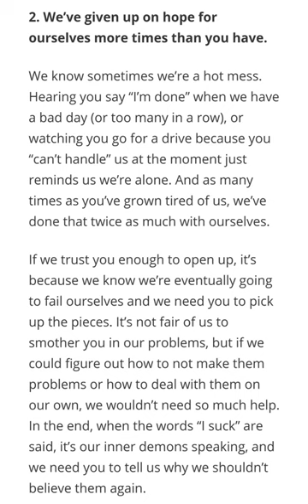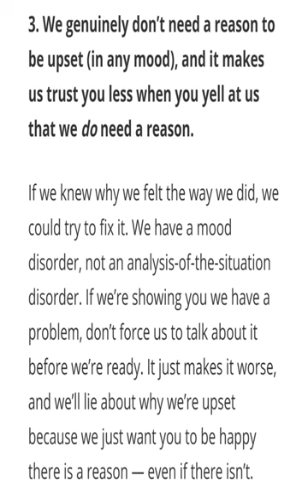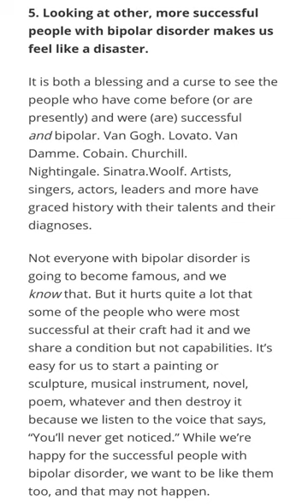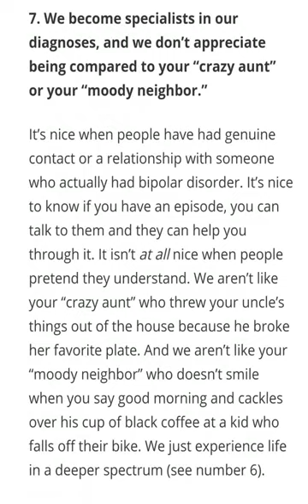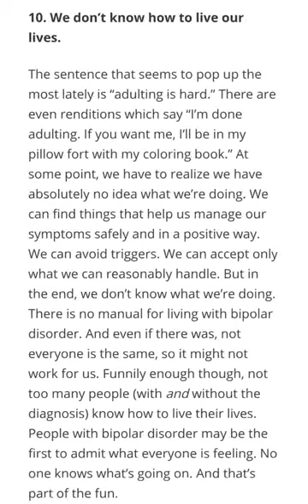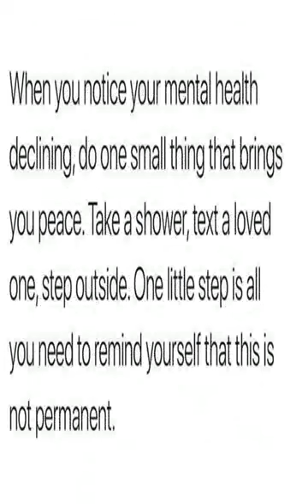A Closer Look at Bi-Polar Depression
Taking Manic Depression Seriously

Manic depression or Bipolar depression is actually considered as one of the worst types of depression that people usually suffer from.

Characterized by sudden and extreme changes in their mood, Manic depression is said to be called as such because manic = mania refers to the 'ups' while depression refers to the 'downs'.
A lot of people actually experience erratic changes in their moods, sometimes, these so-called mood swings may not just be caused by PMS (pre-menstrual syndrome) or stress. Doctors actually have diagnosed mood swings as a common symptom of depression.

But when these so-called mood swings have gone to utmost absurdity, from getting irked even by the littlest or simplest of things like not getting your favorite ice cream flavor, this may not be just a sign of brattiness, but when getting irked means you'll cuss and swear on the ice cream vendor and throw absurd tantrums, this may already be the start of Manic depression. The so-called 'manic' or 'ups' in Manic depression is described as to be the times when a person suffering from Manic depression may experience overly high periods, consisting of heightened energy, a sudden outburst of euphoric mood, extreme irritability, thoughts racing as well as aggressive behavior.

According to therapists, someone suffering from Manic depression may have these so-called manic 'periods' wherein sudden outbursts of euphoric and elevated mood swings may actually go through this for as long as not just a day, it can actually go on for as long as one week, even longer than that.

When it comes to the so-called 'low' or 'down' periods, as its name suggests can actually bring someone who is suffering from Manic depression may experience very similar symptoms to those who are suffering from actual depression. People who are suffering from Manic depression may actually experience episodes showing a depressed state of mind - a feeling of worthlessness and being unloved may start to corrupt the individual's mind. Various symptoms, showing guilt, extreme sadness, anxiety attacks, feeling of not belonging, extreme pessimism and obvious loss for pleasure. According to therapists, an individual who is depressed. consistently for more than a week can officially be diagnosed as someone who is suffering from Manic depression.

In spite of being one of the most common, yet severe types of depressive disorder, Manic depression, according to doctors can actually be treated. There's no reason to worry too much about it, just follow the proper procedures that the therapist will instruct you to do, take the properly prescribed medications as well as the proper dosage in order to help you (or your friend or loved one) overcome Manic depression before it becomes too late. Also, individuals who are suffering from Manic depression should always be able to see their therapists on a regular basis so as to be able to release their pent up emotions to someone who can interpret and understand what they're going to a lot better as compared to "normal" people.

Although positive results for a Manic depressive patient can still be achieved from natural alternatives, a proper and more lasting relief from Manic depressive symptoms can still be best acquired through seeing cognitive behavior therapists. Contrary to some beliefs, when it comes to psychiatric treatments, psychiatrists, preferably cognitive behavior therapists are still the best ones to consult for Manic depression, as well as the ones who'll most probably be able to cure Manic depression.